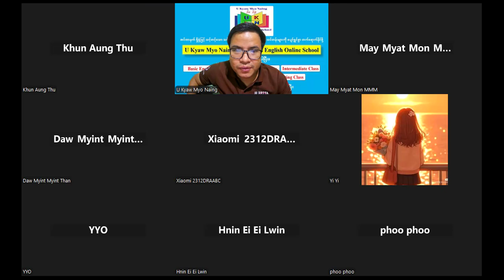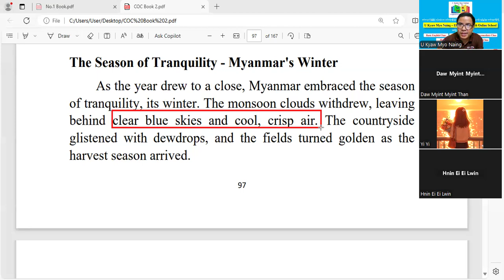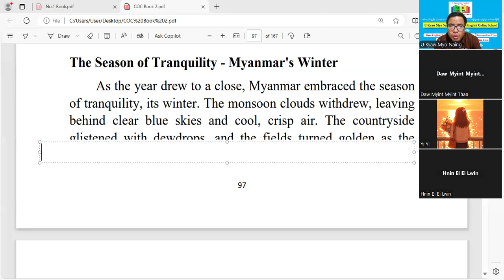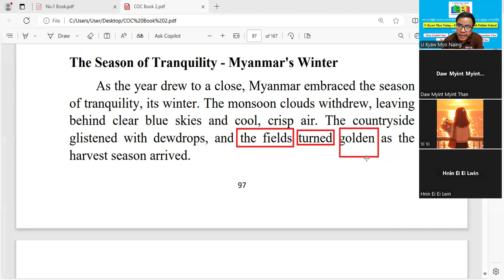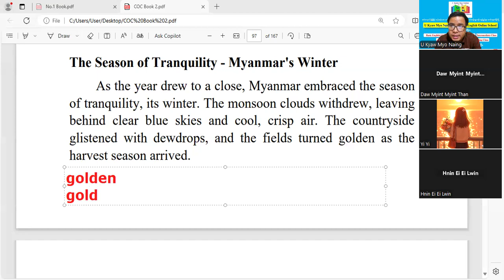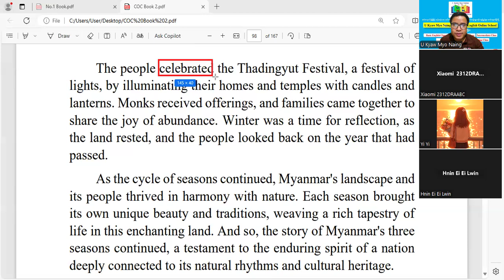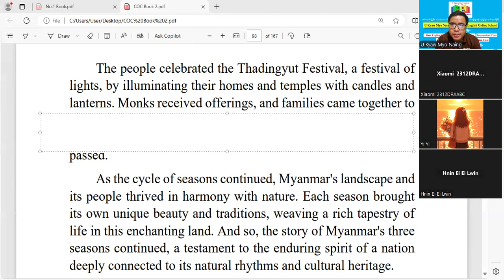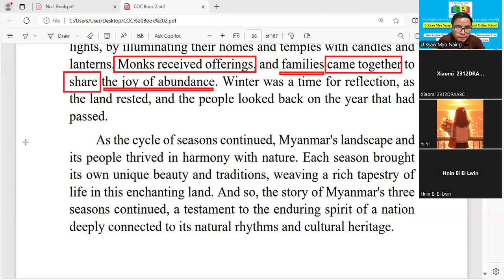46-ရာသီ သုံးလီ မြန်မာပြည်-Part 5